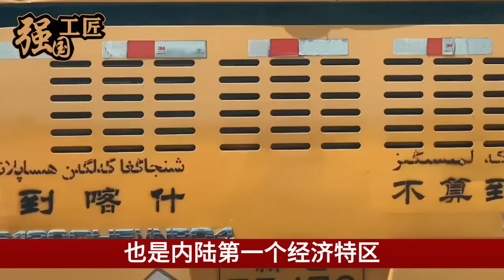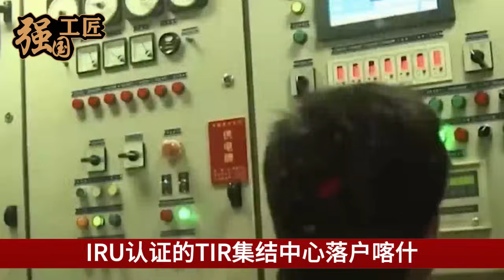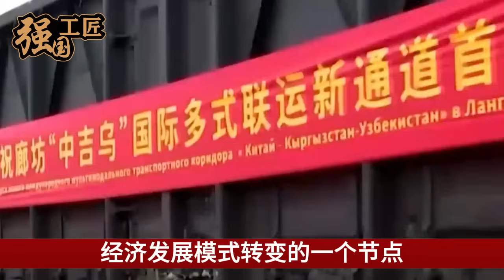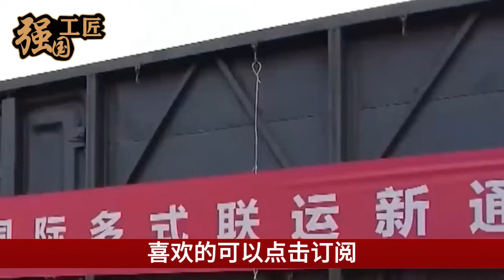中国连通欧亚八国铁路启动，缩短900公里一趟节省8天时间，网友感叹：马六甲成了摆设！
缩短900公里,一趟节省8天时间!中国连通欧亚八国铁路正式启动，对此网友感叹到，马六甲彻底成了摆设。那事实真是如此吗？本期视频就让我们来详细了解一下